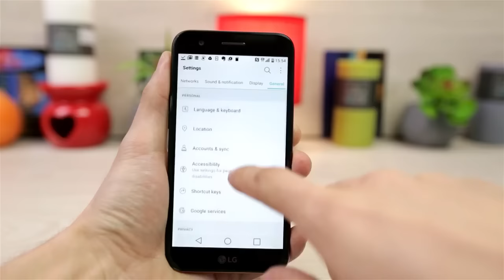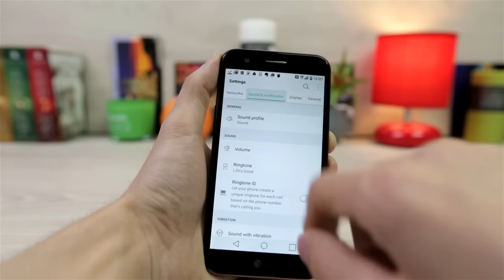LG K10 2017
Ovaj telefon možeš da kupiš putem Vip online prodavnice, na linku
Za odlične performanse i odziv telefona staraju se osmojezgarni procesor koji radi na 1.5 GHz i 2 GB RAMa. Svi podaci se skladište na internih 16 GB prostora, što se može proširiti microSD karticom kapaciteta do 256 GB. Ekran je dijagonale 5.3 inča, IPS tipa i rezolucije 1280 x 720 piksela